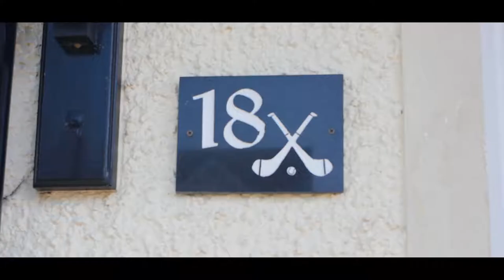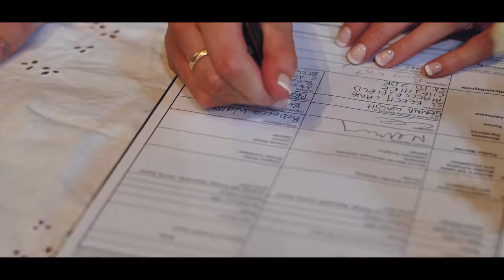Rebecca & Neil Cinematic Trailer